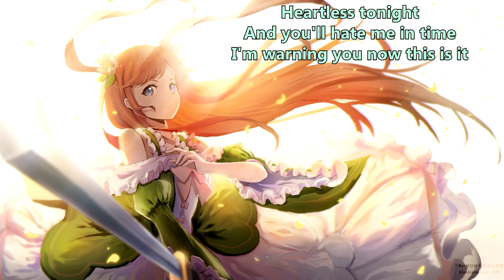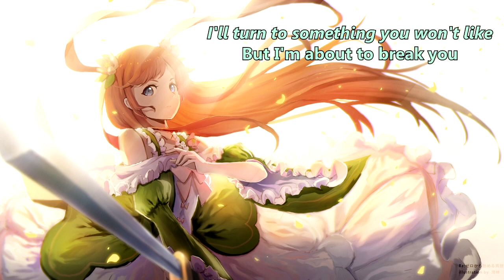{29.3} Nightcore (New Years Day) - I'm About to Break You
Follow New Years Day

Original title: New Years Day - I'm About to Break You

Lyrics:

I can't be to blame
For the reasons you're in pain
If you push I'll pull away
But in the moment when it's over
Don't hold on here's closure

I'll turn to something you won't like
Heartless tonight
And you'll hate me in time
I'm warning you now this is it

I tried to stop you, you can't resist
I tried to tell you, but you insist
You bring out the devil inside of me
And I can't help that I made you weak
Just because I can
Doesn't mean that I will
But I'm about to break you

I'm not the one you built up,
I'm not the dreams in your head
I will take what I want
And leave you tortured instead

Caught inside another trap I've set
I look distressed
But I'm pretending to care

Heartless tonight,
you'll hate me in time

Just because that I can

Hasn't always been this way
Been the prey but I escaped
Cross my heart and lick my scar
Play with me
Get ripped apart